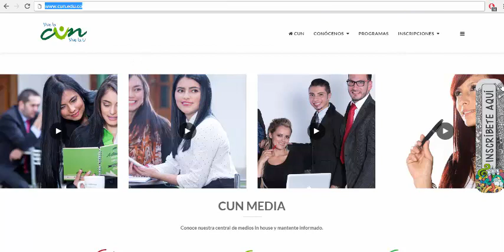Portal CUN Administrativos.